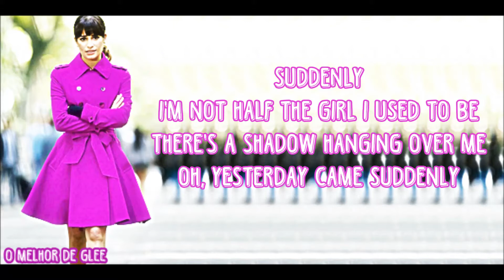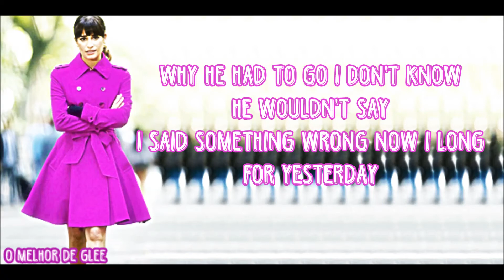Glee - Yesterday (Lyrics)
Performance por: Rachel Berry (Lea Michele)
Original por: The Beatles